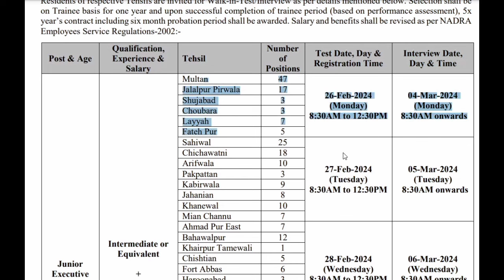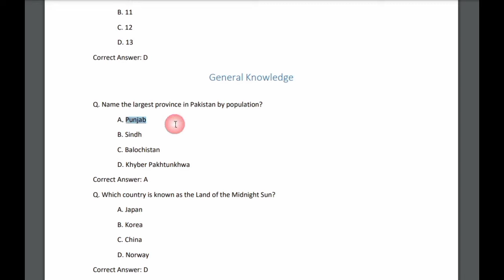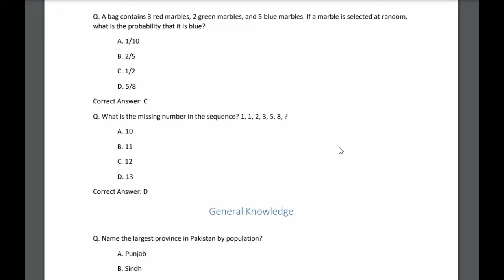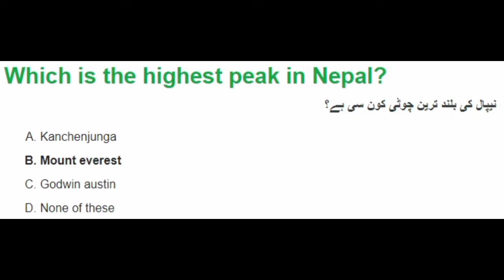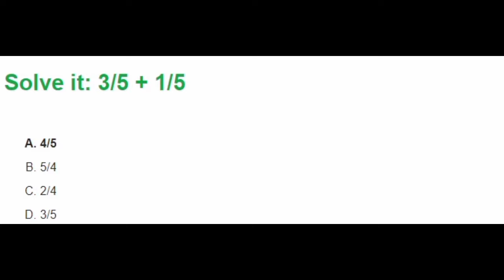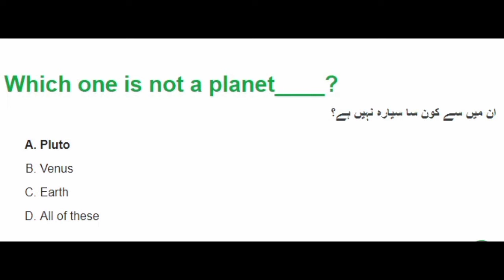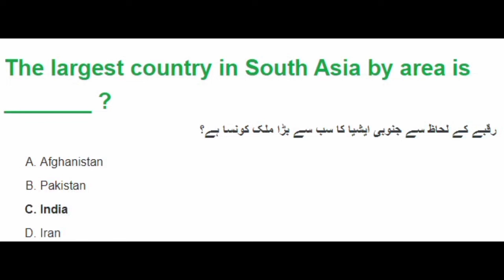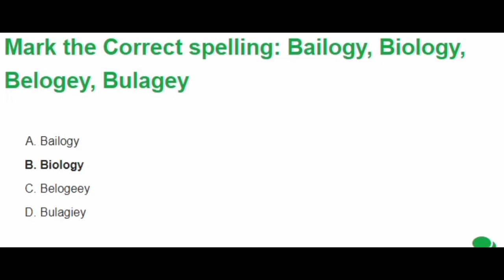NADRA Junior Executive Past Paper test today 26-02-2024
"Explore and prepare for your NADRA Junior Executive interview with this valuable resource - Past Papers! This video provides a comprehensive review of previous exam questions, helping you familiarize yourself with the format and content to boost your chances of success. Get a head start on your career journey with NADRA by watching now!"